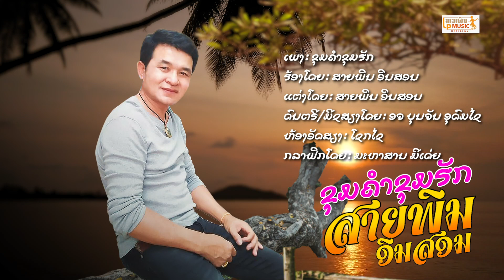ຂຸມຄຳຂຸມຮັກ ຮ້ອງໂດຍ ສາຍພິນ ອິນສອນ ขุมคำขุมฮัก /LPລາວເພີນ